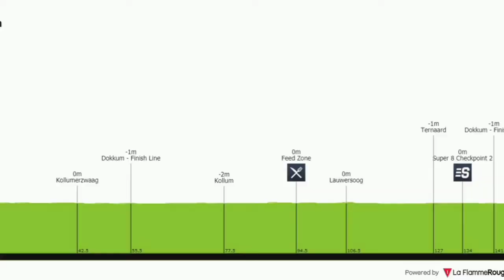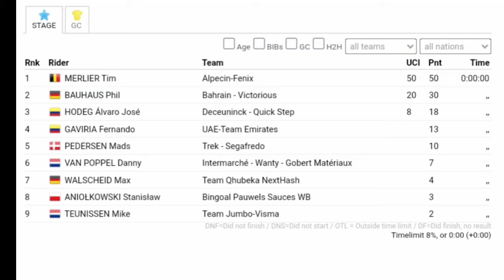Tim Merlier Wins | 2021 Benelux Tour | Stage 1 | Sprint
Cycling related clothing.

Tim Merlier from the Belgium and team (Alpecin-Fenix) wins and takes his eighth win of the year.

Merlier was quoted saying "It was extremely hectic. I don't know how, but it just happened. I had to do a sprint for that echelon. From then on I knew that I had to play along and not let myself be surprised on the crucial points. I felt good in the final, but it was difficult. There was also an attack, but Gianni (Vermeersch) was the ideal man for that. He could respond to anyone. In the end everything worked out and it is a great victory for the team."

 Phil Bauhaus (Bahrain Victorious) and Alvaro Hodeg (Deceuninck-QuickStep) finished second and third.

General Classification

1. Tim Merlier (Bel) Alpecin-Fenix 3:32:10
2 Phil Bauhaus (Ger) Bahrain Victorious 0:00:04
3 Alvaro Hodeg Chagui (Col) Deceuninck-QuickStep 0:00:06
4 Mike Teunissen (Ned) Jumbo-Visma
5 Matej Mohoric (Slo) Bahrain Victorious
6 Tiesj Benoot (Bel) Team DSM 0:00:07
7 Lukas Pöstlberger (Aut) Bora-Hansgrohe
8 Sonny Colbrelli (Ita) Bahrain Victorious 0:00:08
9 Kasper Asgreen (Den) Deceuninck-QuickStep
10 Fernando Gaviria Rendon (Col) UAE Team Emirates 0:00:10
Abandoned

DNF Fabio Felline (Ita) Astana-Premier Tech
DNS Jakob Fuglsang (Den) Astana-Premier Tech
Photos / Images:TV

VRT
L'Équipe TV
La Chaîne L'Équipe
ASO
Getty Images
Getty Images Sport
Getty Sport
Procyclingstats.com
Cyclingnews.com
Bettini Photos
Bettini Image
Eurosport.com
PhotoNews
ESPN
SuperSport Variety 1

Music
1.
2. Splice app (GoPro)
Upcoming events.